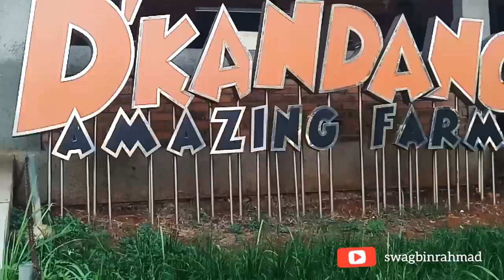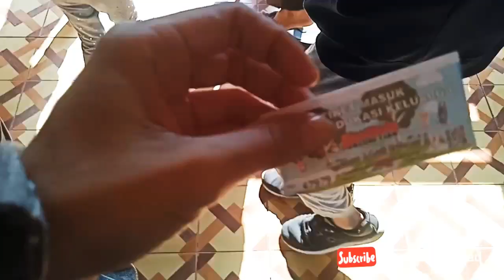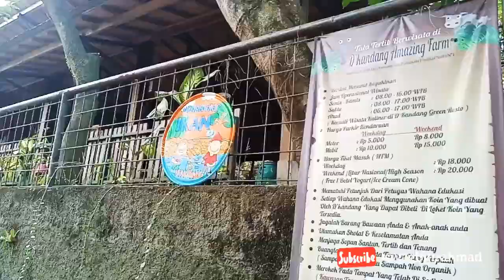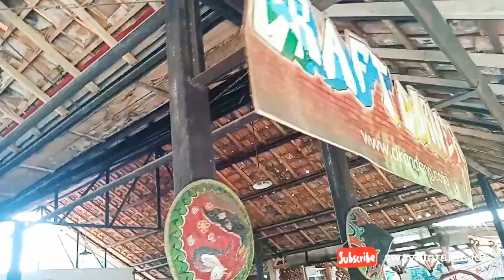KELILING D'KANDANG AMAZING FARM DI SAWANGAN DEPOK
Pointnovalbookstor
Waroeng112
Cripikumi
Paytren
AsuransiAxa
Grab

Keluarga swag binrahmad